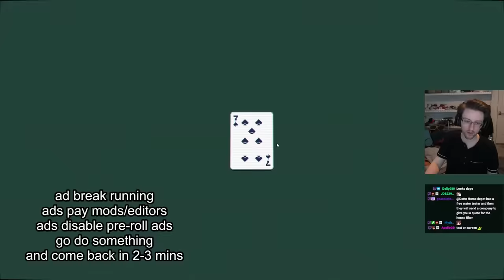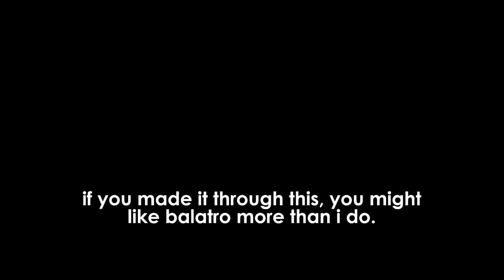My first legendary joker gave me the run of my life. (Balatro)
this run was like 2 hours long with all the discussion, i chopped it down as much as possible while still leaving in important context.  not sent to sub feeds as another YT experiment.

on Tuesdays, Wednesdays and Fridays.